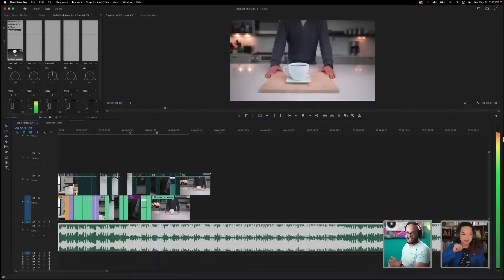This is Adobe Live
Adobe Live hosts engaging daily livestreams and tailor-made content to teach you skills within the Creative Cloud apps. With our daily live streams, discover new techniques, and unlock valuable skills for your creative career.

Whether you're a beginner seeking exciting challenges or a seasoned pro hungry for masterclasses, Adobe Live has got you covered! Our diverse range of content ensures there's something valuable for everyone.